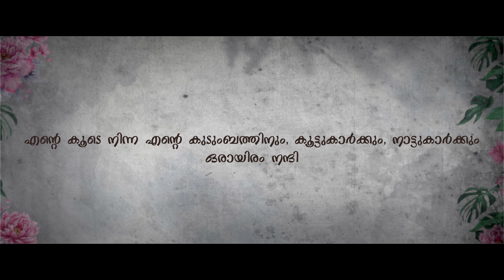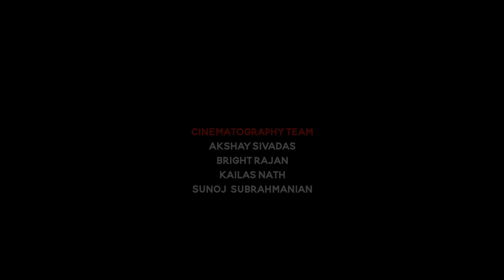MANAM POLE | MUSICAL ALBUM | AISWARYA LEKSHMY | AKHIL | VYSAKH | GOKUL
Presenting Manam Pole Musical Album Directed By Vysakh Mohanan

Director : Vysakh Mohanan
D.O.P : Akshay James
Editing : Thomas P Sebastian
DI : Joji D Parakal
Chief Associate : Antony George
Art Director : Baiju Babu
Makeup : Sijeesh Kondotty
Studio : 21st The sound studio
Dubbing Artists : Harikrishnan Sharu(male), Vimal Mohan(male) , Reshma George(female)
Instruments : Jomy francis(Guitar) , Vijay Jacob(Flute)
Singers : Gokul gopinath
Production Controller : Baiju Babu
Music Programmer  :Jishnu Sunil
Mix and mastering : Nikhil Kakkochan ,Freddy’s studio kochi
Fantasy Films Presents
Creative Director : Rahul kr , Chinndu Prasad
Lyricist : Akarsh C Benny

|| ANTI-PIRACY WARNING ||